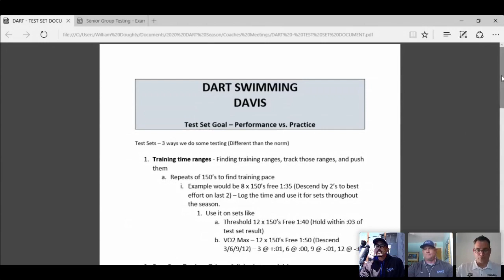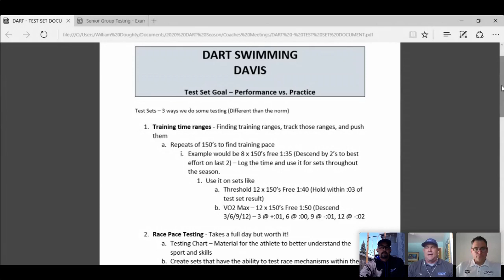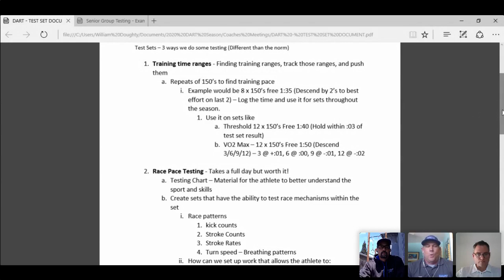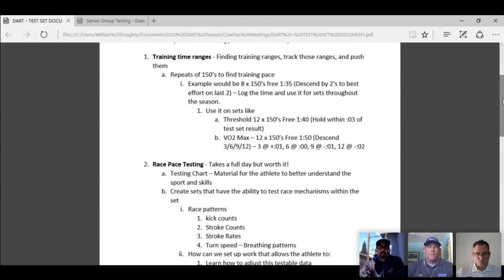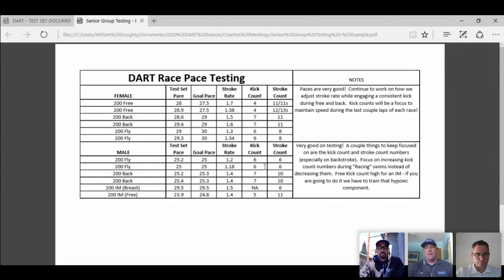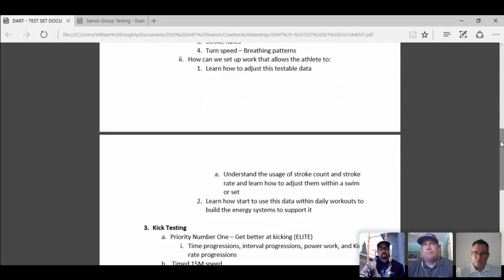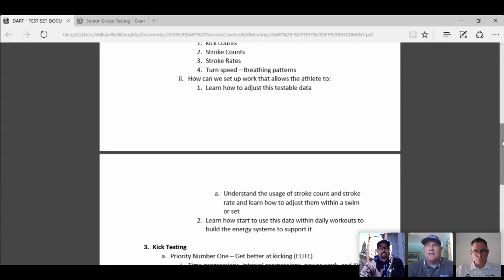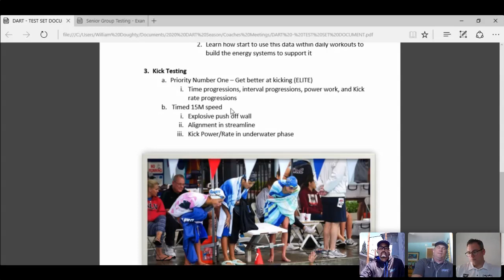Coaches Corner: Test Sets and Tracking Practice Performance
TAKE YOUR TEAM TO THE NEXT LEVEL AND ACCURATELY TRACK YOUR ATHLETES’ PERFORMANCE ALONG THE WAY

This episode of FFTLive was led by Head Coach of Victor Swim Club Mike Murray, DART Davis Head Coach Billy Doughty and DART Sacramento Head Coach Brian Nabeta.

Mike, Billy and Brian discussed the test sets they use and why. They also be dove into how they track practice performance and how they relate that data into understanding the seasonal progress their athletes make as they make it!

Coaches were invited to join, learn and participate in this conversation.